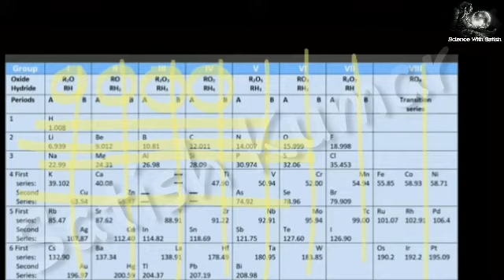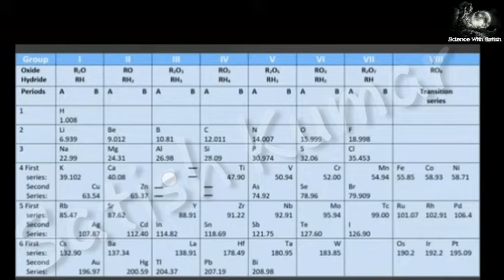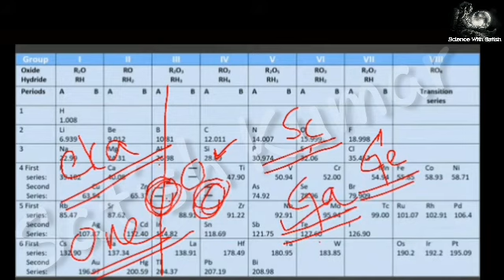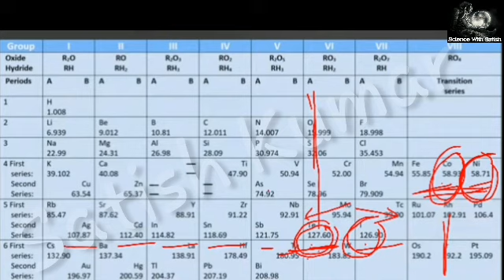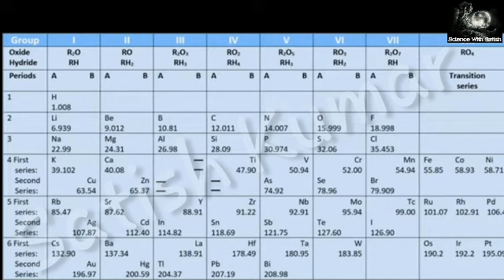Classification of Elements - The Periodic Table (Part 2) Mendeleev's Periodic Table